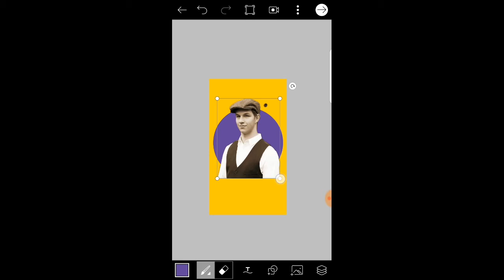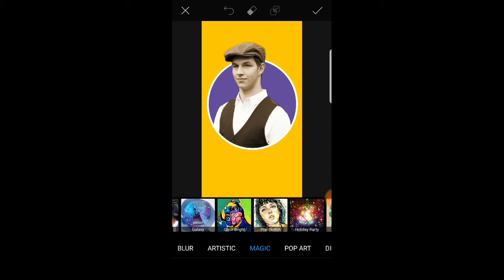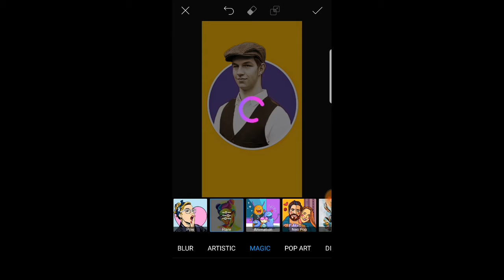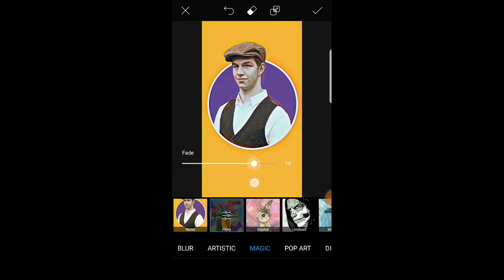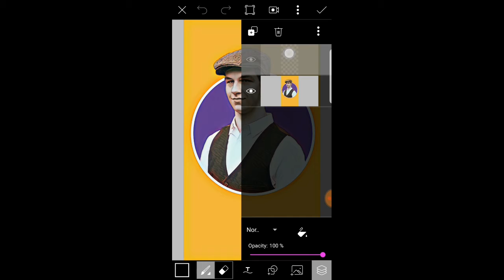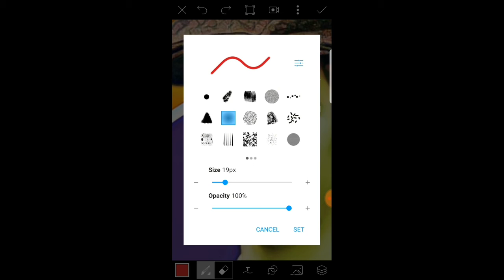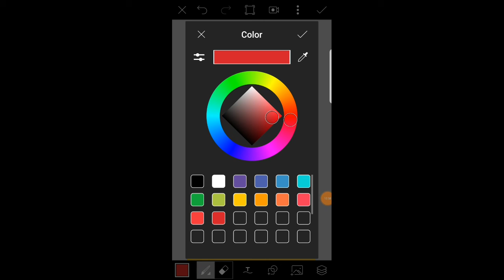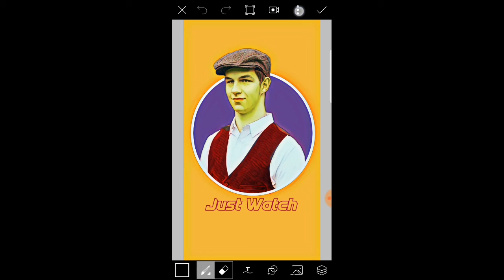Face Logo Picsart Editing Tricks,Simple Editing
Learn More About Photo editing Any type of photo editing Like
Photo Retuching
Photo enhancement
Resize photo
Background removing
Cb Editing
Change the spacific parts colors
And also learn about Desining
۔. logo Design
۔. business card design
۔. poster design
۔. Banner Design
I’m khan